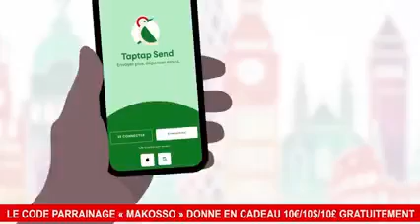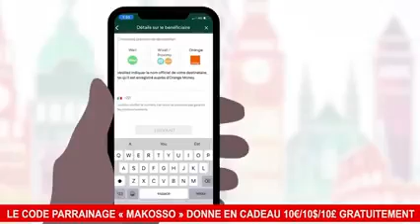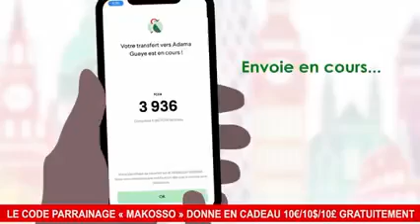🛑CONCERT DE TAYC À ABIDJAN: « OPÉRATION DÉLIVRANCE DE LA FILLE LA PLUS BÊTE DE LA NATION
🛑CONCERT DE TAYC À ABIDJAN:

« OPÉRATION DÉLIVRANCE DE LA FILLE LA PLUS BÊTE DE LA NATION QUI VA EXPOSER SA STUPIDITÉ EN PUBLIQUE EN HUMILIANT SON GAR ET SA FAMILLE »